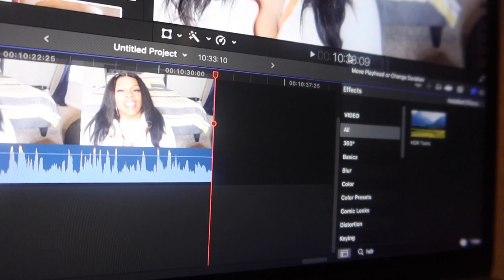IS AVA UNDER WEIGHT? JOB SEARCH WITH ME! veda day 25